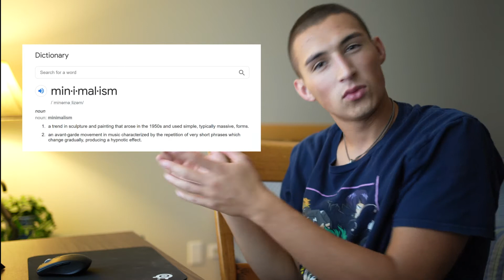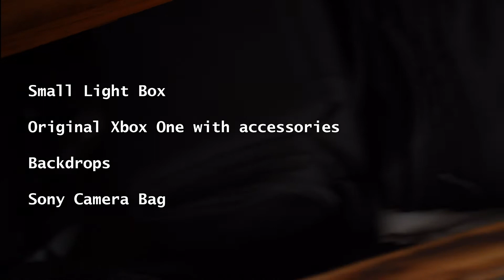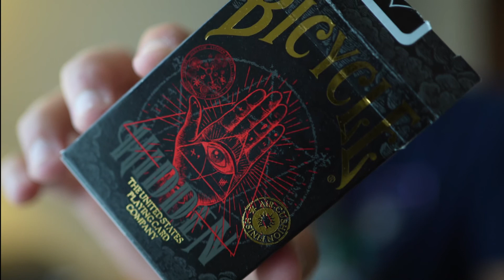Using minimalism to have a minimalist lifestyle as a digital nomad?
Getting rid of all the useless stuff I have has led me to accidentally become a minimalist? Essentially I am trying to find the meaning of minimalism in my life and how that is affected by my choices. I am trying to cut back on what I have while finding items that are more versatile for my needs. As I do this I am realizing what I am simply keeping for the memories versus what I use day in and out.

Sony a7c with Kit lens
35mm prime
Manfrotto Mini Tripod
Manfrotto Freestyle tripod
Msi Prestige 15 Computer
Manfrotto Phone Holder
SanDisk 1TB Extreme Portable SSD